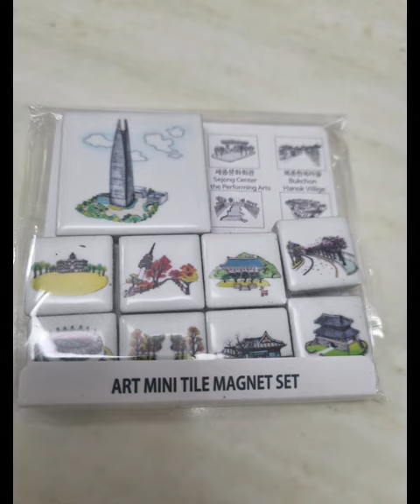외할머니가 사준 선물